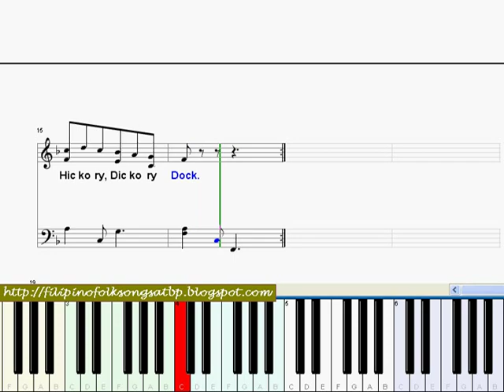Nursery Rhyme: Hickory, Dickory Dock (Piano Instrumental with Sheet Music)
Free Downloads of Folk Songs and Nursery Rhymes Sheet Music and MIDI

From the Mother Goose Most Popular Songs

The bird looked at the clock,
The clock struck two 2,
Away she flew,

The dog barked at the clock,
The clock struck three 3,
Fiddle-de-dee,

The bear slept by the clock,
The clock struck four 4,
He ran out the door,

The bee buzzed round the clock,
The clock struck five 5,
She went to her hive,

The hen pecked at the clock,
The clock struck six 6,
Oh, fiddle-sticks,

The cat ran round the clock,
The clock struck seven 7,
She wanted to get 'em,

The horse jumped over the clock,
The clock struck eight 8,
He ate some cake,

The cow danced on the clock,
The clock struck nine 9,
She felt so fine,

The pig oinked at the clock,
The clock struck ten 10,
She did it again,

The duck quacked at the clock
The clock struck eleven 11,
The duck said 'oh heavens!'

The clock struck noon
He's here too soon!
Hickory Dickory Dock! Nursery Rhymes Piano Channel